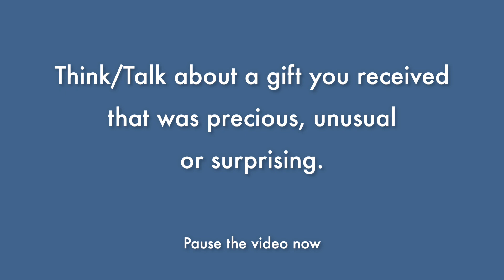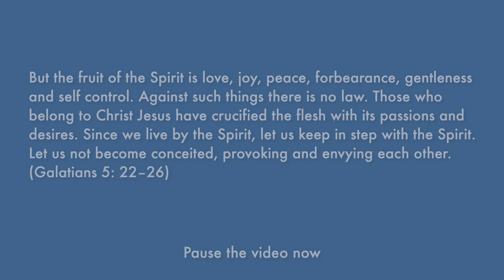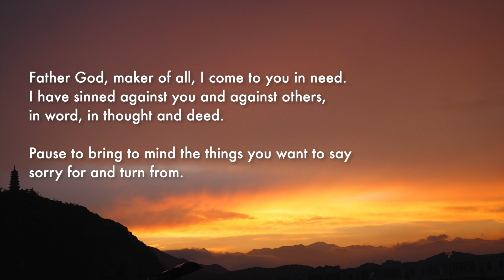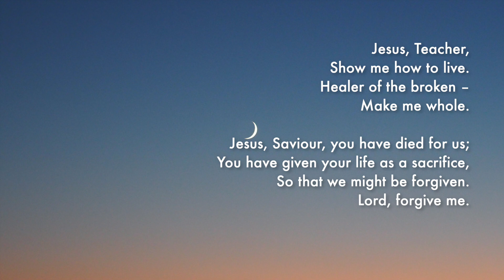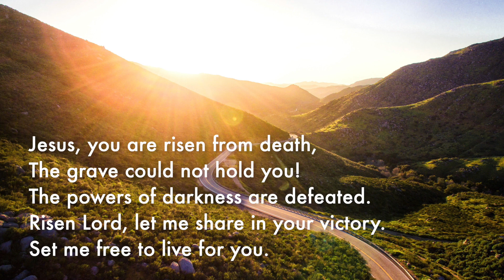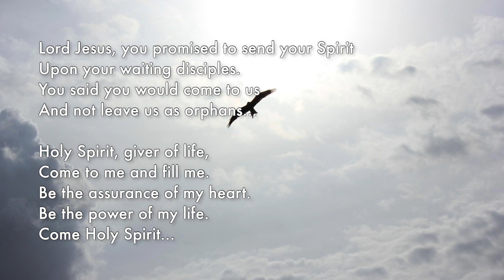Come and See | Session 6: Presence - Life-giving Spirit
This is the final part in a six-part video course aimed at those who are seeking truth or meaning, or new to the Christian faith. Each session focuses on one aspect of the life of Jesus Christ and explores his significance to our lives today. The main medium is storytelling with room given for reflection and conversation.

This session focuses on the gift of the Holy Spirit and his work in our lives.

Main Bible Reading: Acts 2: 1–16, 22–24 & 29–47

You can download a course booklet from the Bookham Baptist Church website by clicking here (under Small Group Resources)

You can also visit the Bookham Baptist Church YouTube channel to access other CAS sessions (see CAS playlist) and a range of other resources:

If we can be of any help to you in your spiritual journey or in using these resources to help others, please do contact us at or contact me (Steve Elmes) directly at .

Written by Stephen Elmes
Recorded by Tim Harper, Sam Casey & Robyn Rapley
Edited & Produced by Stefan Elmes
Logo design by Stefan Elmes
Thumbnail photo by Simon Fitall on Unsplash